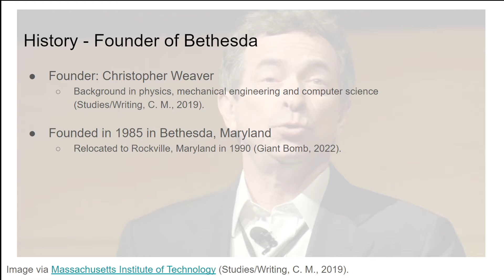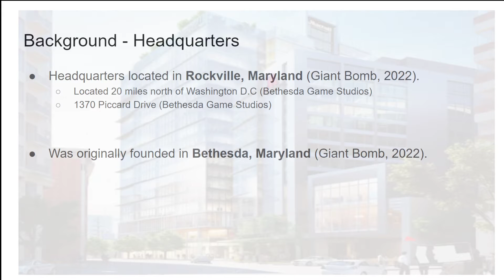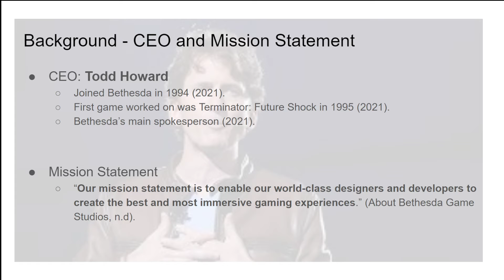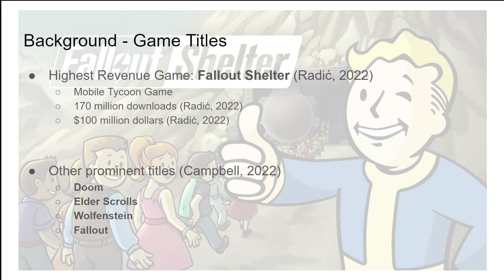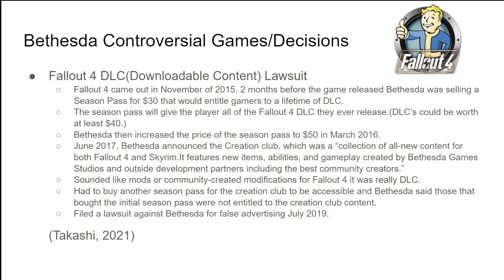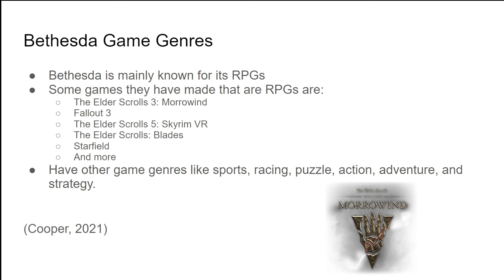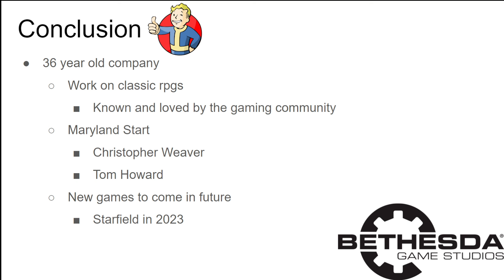Games Bethesda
by Dana Wolf, Isaac Valasek, Mikayla Petrosky, Caleb Grabowski and Nolan Fields
EXSC 204 - Intro to Esports
Game Publisher/Studio Bethesda
Dr. Seth Jenny
Slippery Rock University of Pennsylvania